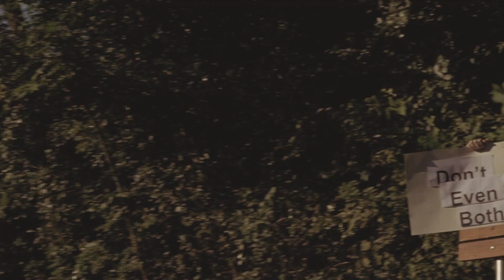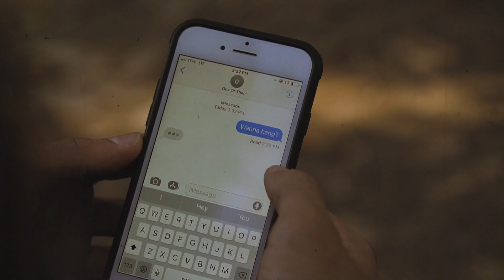Lightskin Problems (Prod. Ocean Beats)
I don't categorize myself as "light skin" but my society does so that's that
We all as guys or men get stereotyped not just us light skins so I figured why not make a song some guys can relate too. though some of you guys live up to the stereotype I can't help you on that one.

CREDI video: kyle kettler